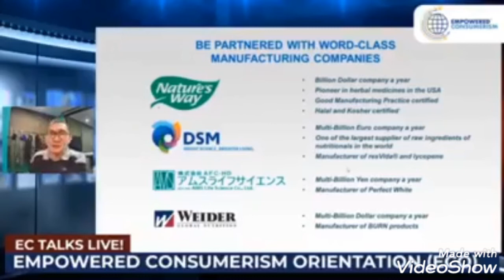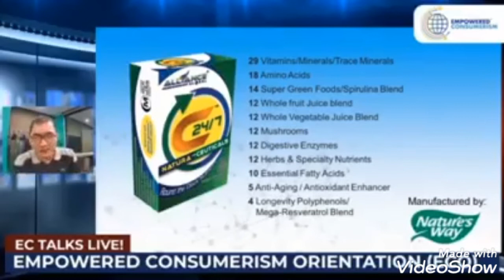Health benefits of EC Products